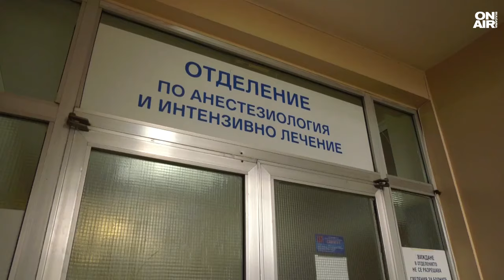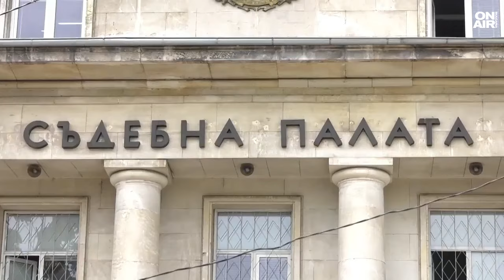Битата жена от Враца пред Bulgaria ON AIR: Не мълчете, не се срамувайте, става по-лошо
Тежко остава състоянието на жената, малтретирана часове наред от съпруга си. Насилникът е осъждан за шофиране без книжка и за опит за палеж. Сега обвиненията срещу него са три - за нарушаване на ограничителната заповед, за причиняване на средна телесна повреда и за закана за убийство. Пред Bulgaria ON AIR жертвата на жестокия побой призова - жените да не мълчат, когато ги насилват.